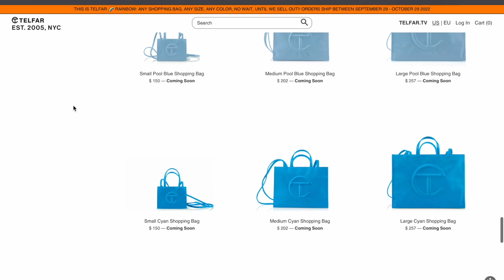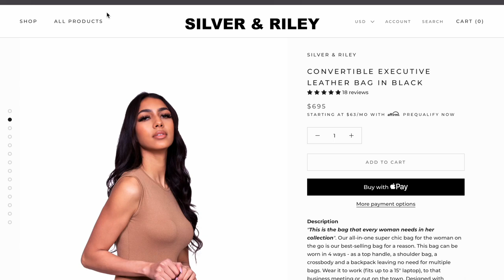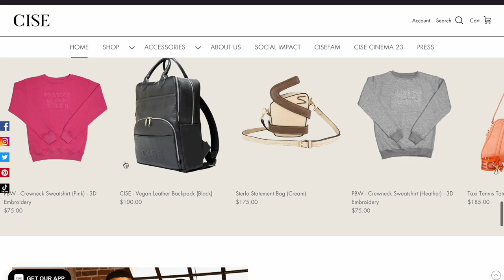My Black Owned Handbag Collection ! | Feat. Brandon Blackwood, Telfar, and More!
Hi! My name is Ashleigh and I love makeup! However, today I'm doing something a little different! I'm showing off my Black owned handbag collection!

Catch my Latest!
B* Stole My Look! The Evolution of The Blue Brown Pigment

Brands Mentioned
Tote & Carry